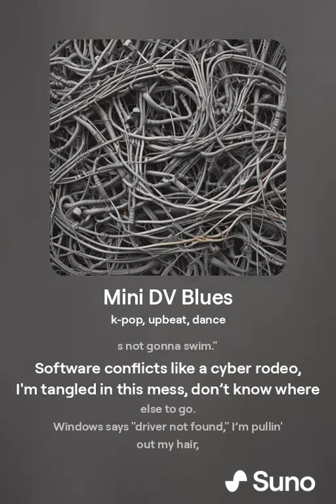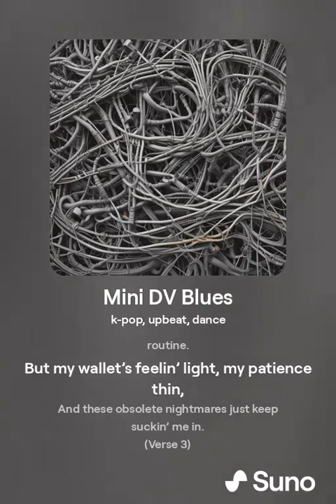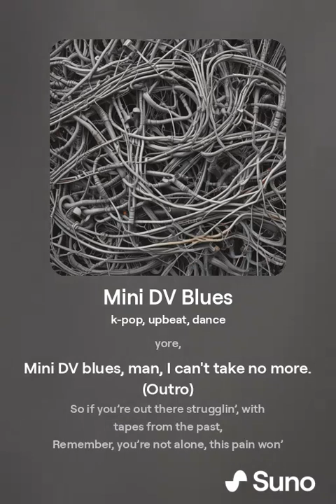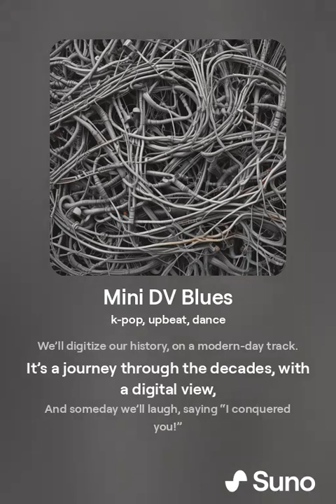Mini DV Blues